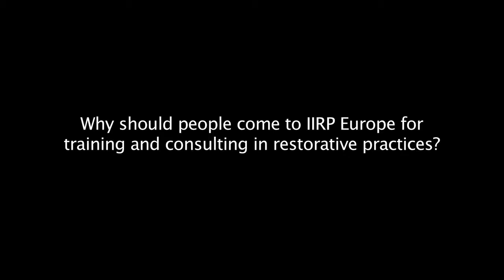IIRP Europe | Restorative Practices Training and Consulting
Les Davey
Chief Executive, IIRP Europe